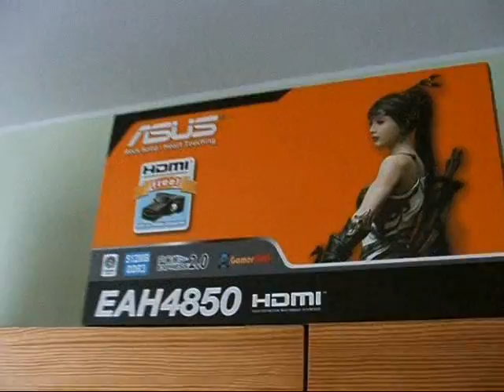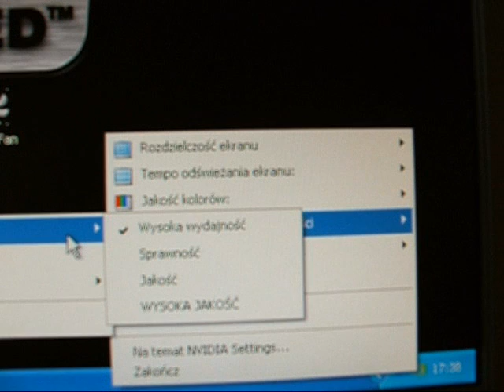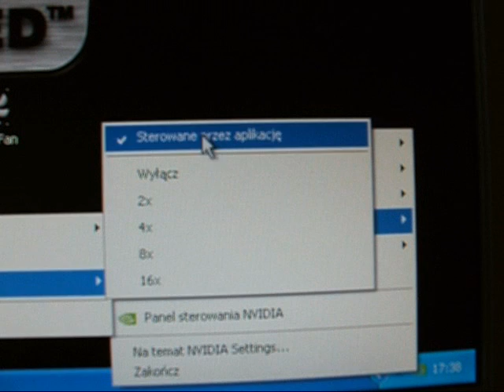MY COMPUTER PRESENTATION&VISUAL / COOLING UPGRADE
kilka zmian + wynik ze smarka i DZIAŁANIE CRYSISA

Parametry:
mobo:       gigabyte ga-965P-s3
chipset:    965P
s. bridge:  ICH8
FSB:        345/1400
pciex freq: 105 MHz

GRAFIKA/graphnics card 9600GT
GPU    : 675@740
shader : 1650@1800
memory : 2000@2100 256bit 65.6 GB/s
P.S.   : 64

CPU: Dual-Core E2160
clock: 1,8@3,1 (x2)
vcore: 1,35@1,35
o/c  : 73%

HDD: SEAGATE BARACUDA
RPM: 7200
cache: 16mb
interface: SATAII

RAM: OCZ PLATINUM 800 CL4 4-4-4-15@4-4-4-12 @ 2.1V

PSU: Xilence REDWING 480W